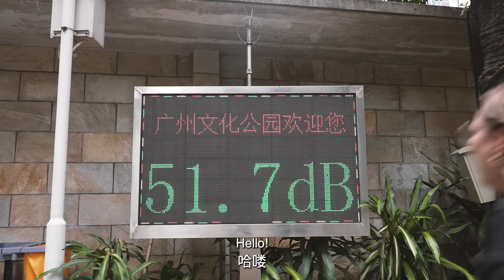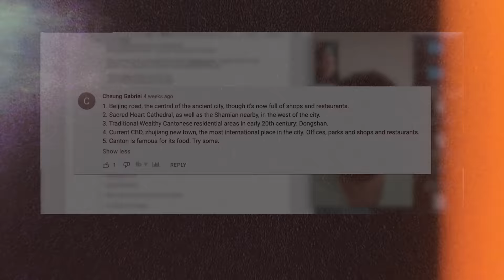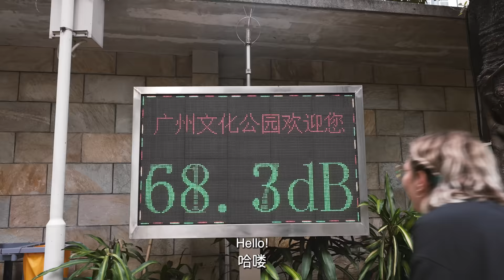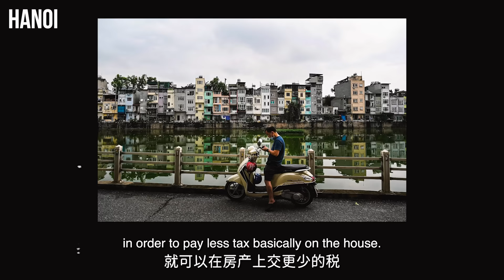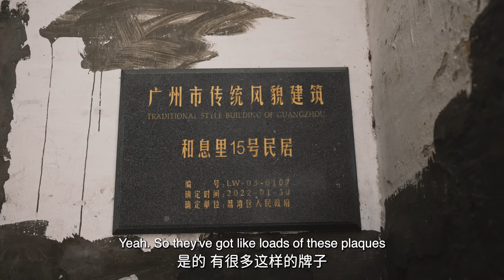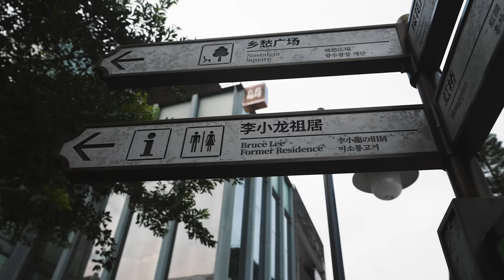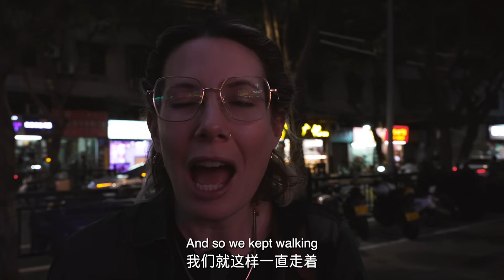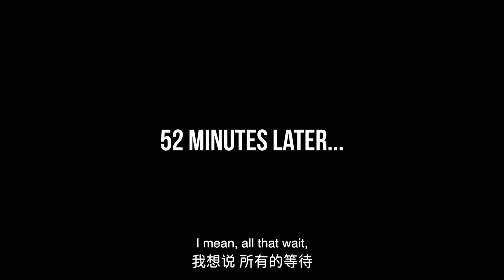My First Impressions of GUANGZHOU!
The city of goats, the city of flowers, the city of food, whatever you want to call Guangzhou it is undeniably a vibe.

I have been itching to go throughout our time in China and I can't believe it has taken me this long. But I FINALLY made it to this amazing city and after Jack very kindly showed me around so I can finally see what all the fuss is about.

WHAT WE USE:
▶ Best vlogging camera
▶ Best vlogging gimbal
▶ Our normal camera
▶ Best gimbal
▶ Our drone